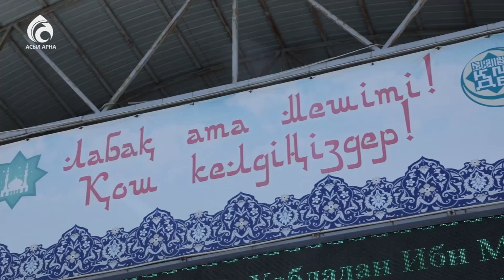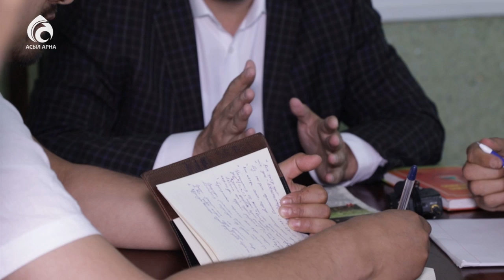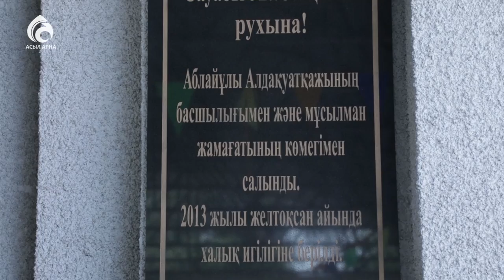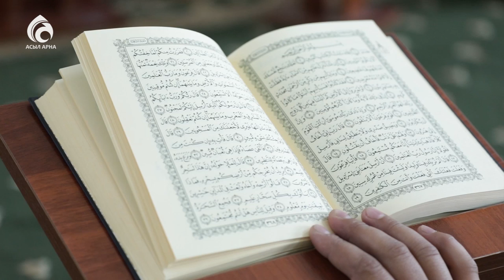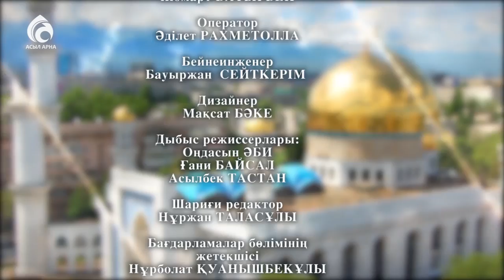Лабақ ата мешіті \ Қазақстан мешіттері \ Асыл арна